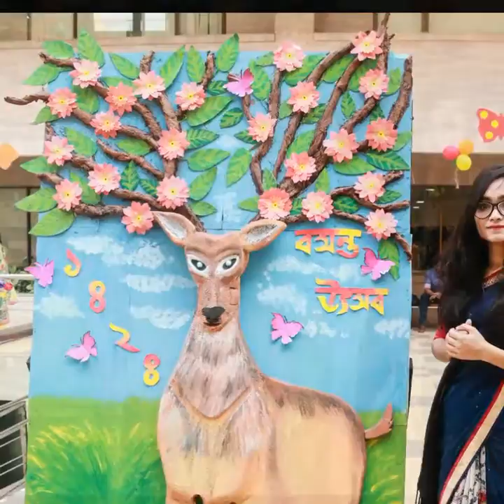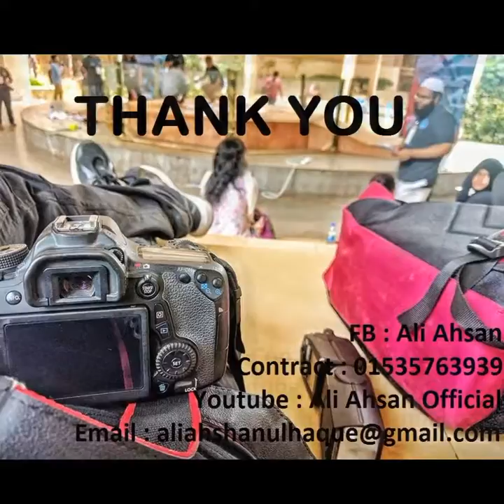Bosonto event 1424 [ " বসন্ত উৎসব ১৪২৪ " ]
CEO/Owner of ALI AHSAN Photography (FB)

For any kind of Photography query
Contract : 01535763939